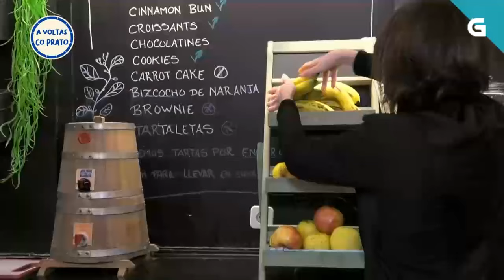Receitas de tortaletas de plátano e pulgas de plátano e queixo